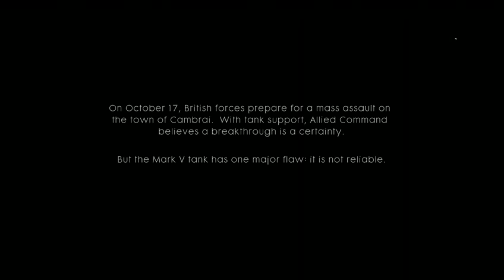BATTLEFIELD 1 | EDWARDS [PART 2]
Hiya my Lovelies! Welcome to the new series of Battlefield 1!